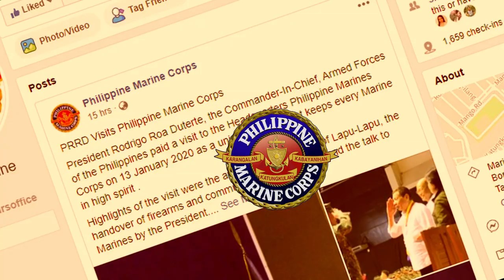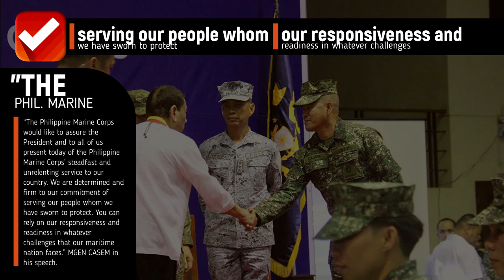NEW FIREARMS AND EQUIPMENT FOR PHILIPPINE MARINE